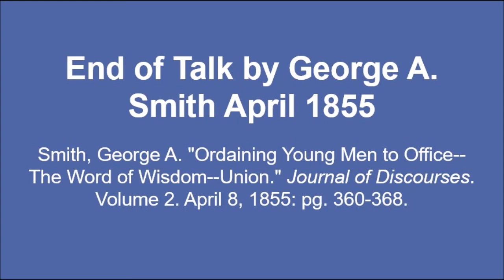Talk by George A. Smith April 1855 - Ordaining Young Men to Office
Text source: Smith, George A. "Ordaining Young Men to Office--The Word of Wisdom--Union." Journal of Discourses. Volume 2. April 8, 1855: pg. 360-368.

Image source: Contributor, October 1882.